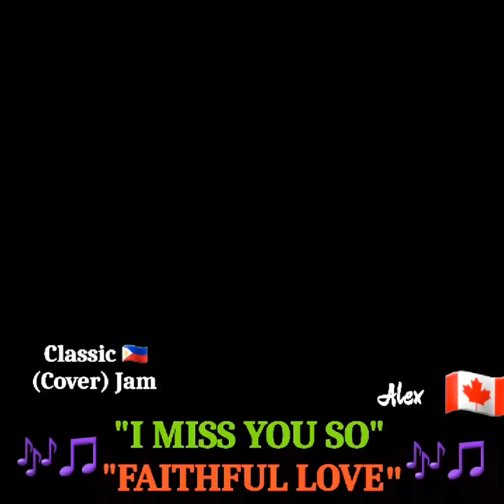I miss you so/Faithful love (My Version) jam